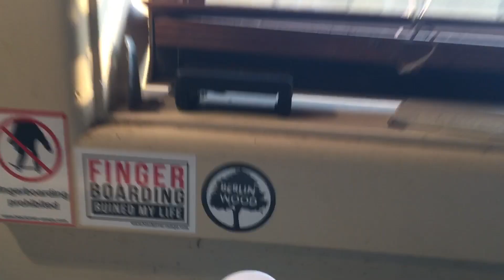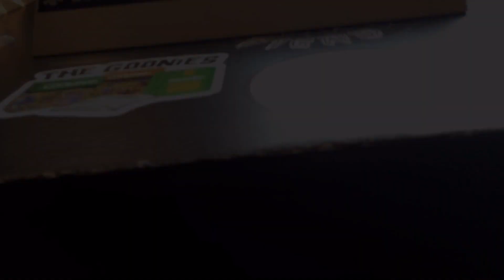Last Trick is F-ing Crazy!!! New Obstacle Edit!!!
Just uploading the edit from the unboxing vid.  Hope you enjoy!